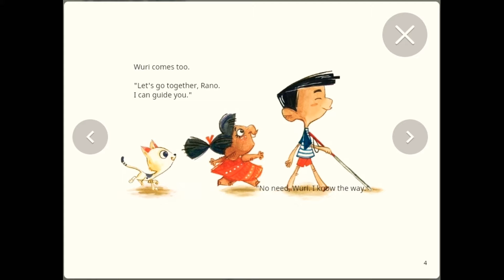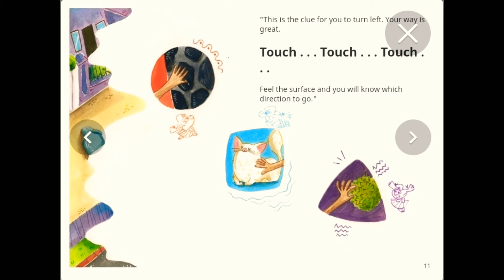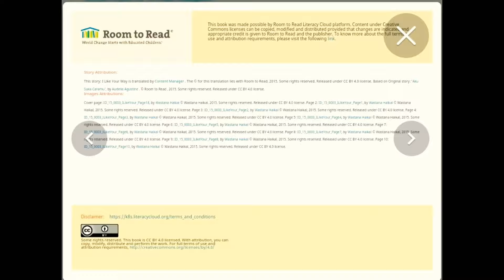I Like Your Way (Aku Suka Caramu)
Halo teman- teman ! Di video kali ini saya membaca buku " I Like Your Way" . Buku ini ditulis oleh Audelia Agustine, dalam Bahasa Indonesia yang berjudul " Aku Suka Caramu". Kemudian buku ini diterjemahkan kedalam Bahasa Inggris oleh Room to Read. Buku ini sangat menarik, interaktif dan tentunya sangat asyik buat dibaca bersama putra-putri anda tentunya.

Penasaran seperti apa ceritanya ? Yuk membaca bersama saya! :)